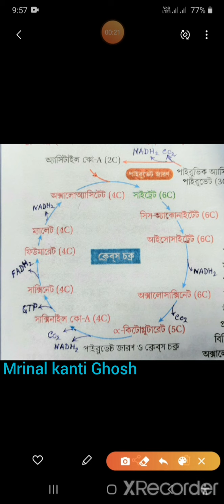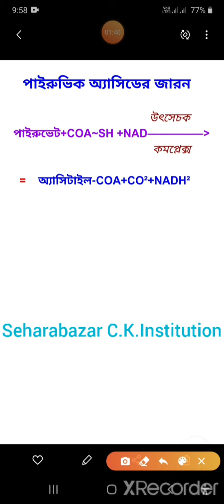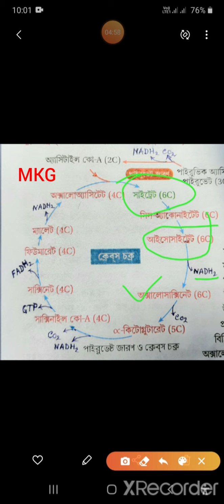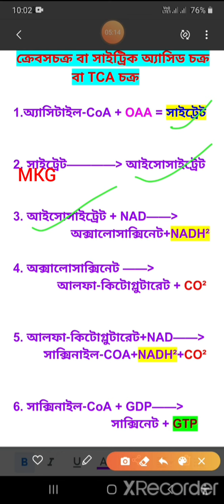Kreb's Cycle. by–Mrinal Kanti Ghosh. Dept.of Biology. SBCKI.